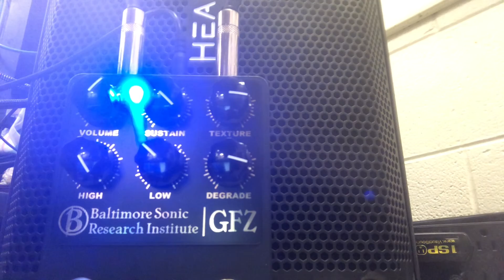3/9/2022 Experiment #1 Baltimore Sonic Research Institute GFZ Glitch Fuzz